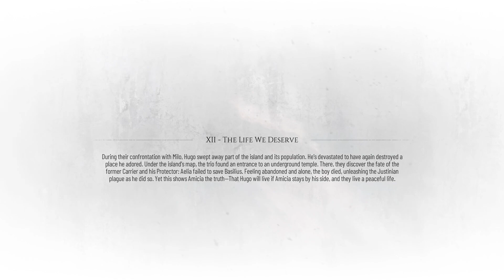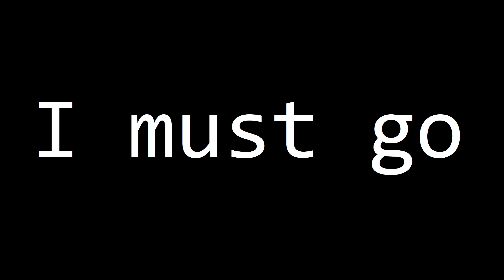A Plague Tale: Requiem - Episode 11